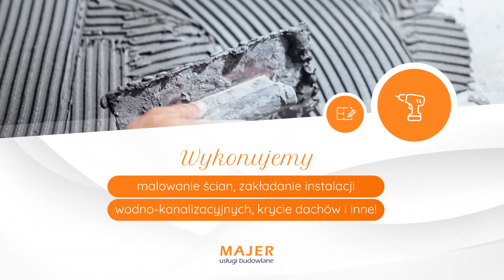Budowa domów Bochnia Majer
Firma Majer Pawła Majerskiego znajduje się w Bochni, w województwie małopolskim. Wykonuje zarówno usługi budowlane, jak i dekarskie oraz remontowe.

Oferuje budowę domów pod klucz, ocieplenia budynków, elewacje, wyburzenia ścian, w tym ścian nośnych (bez naruszania konstrukcji budynku), zbrojenia, w tym pod maszyny przemysłowe. Oferta obejmuje też takie usługi dekarskie jak ocieplenie i krycie dachu, czy montaż rynien oraz kominów. Ponadto ekipa świadczy szeroki zakres usług remontowo-instalacyjnych, w tym montaż instalacji elektrycznych, wodno-kanalizacyjnych i c.o., ogrzewanie podłogowe, montaż okien oraz drzwi, układanie glazury, gresu, klinkieru i okładzin kamiennych, sufity podwieszane, malowanie, zabudowy z płyt kartonowo-gipsowych, czy gładzie gipsowe, tynki strukturalne oraz ozdobne.